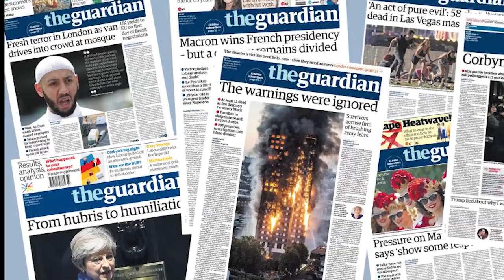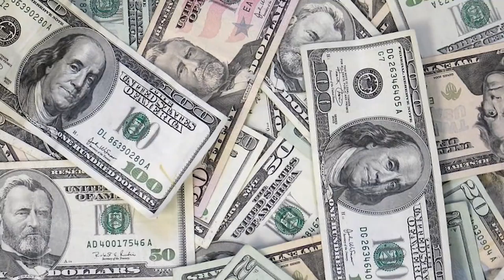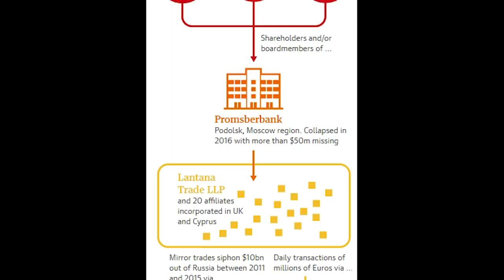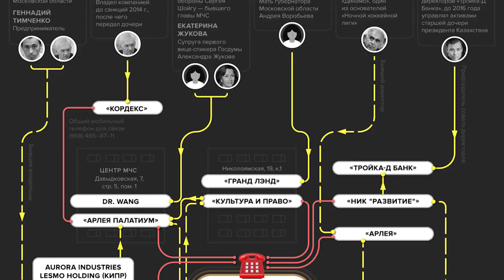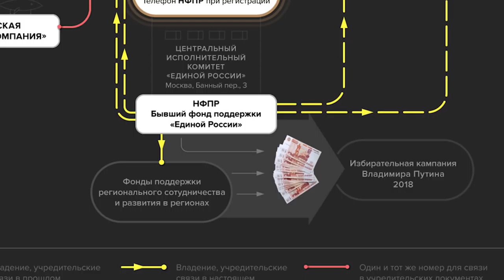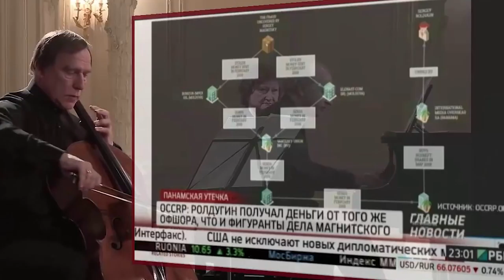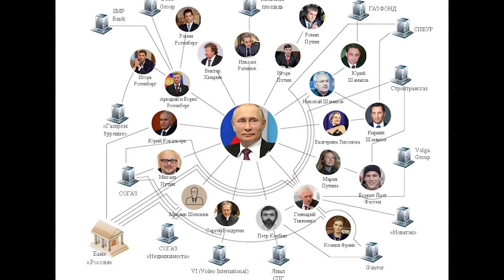От избирательного штаба Павла Грудинина #11